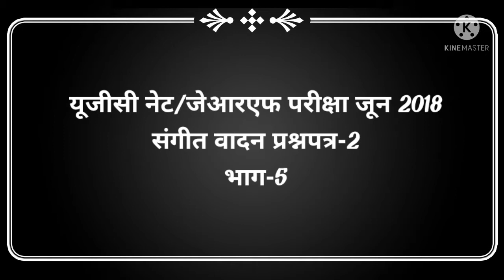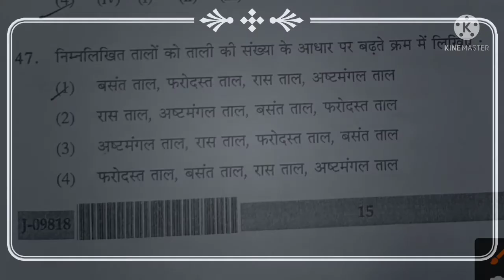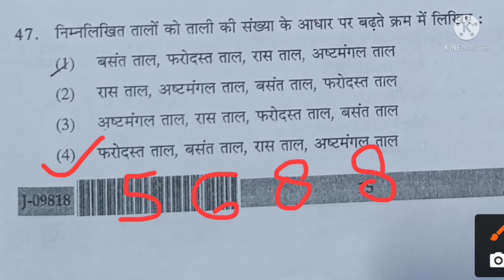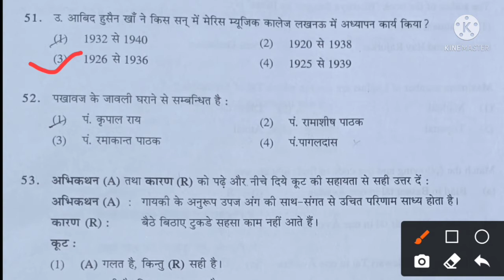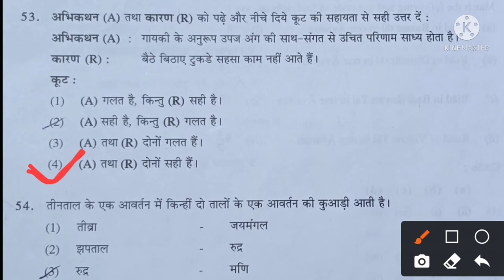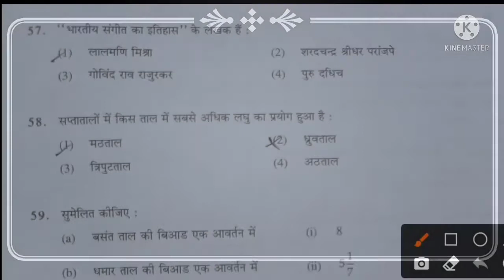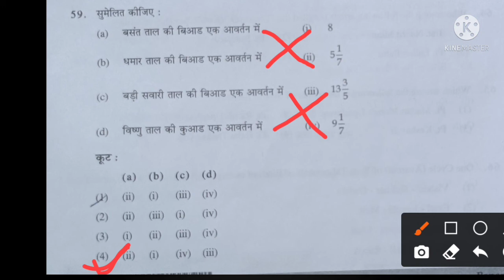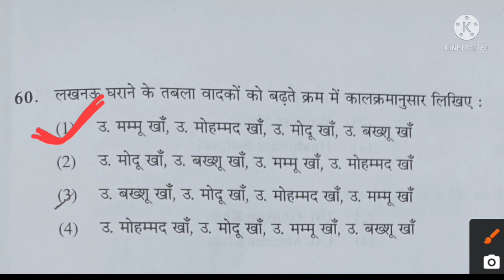संगीत यूजीसी - नेट/जेआरएफ जून 2018 प्रश्नपत्र 2 .भाग-5 (पिछले वर्ष के प्रश्नपत्र का हल )ugc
# Music_UGC_NET_JRF

# Music_Competitive_Exams

# Music_KVS_Teacher